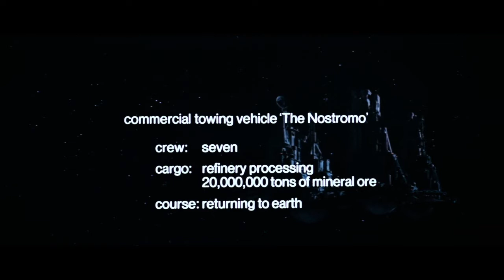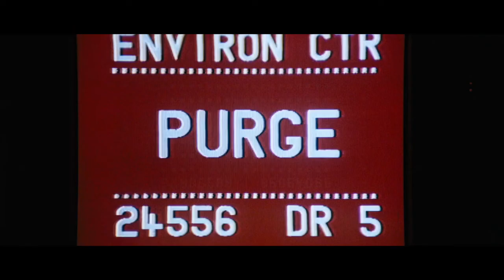Subtempel by Burial W/ Alien (1979)